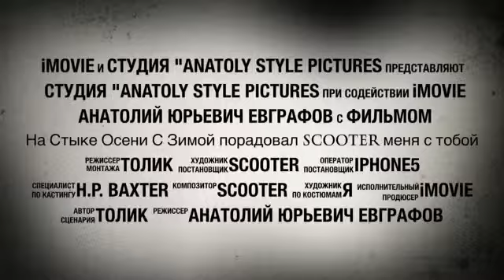Scooter shot on St. Petersburg 30.11.2012 A2 Arena